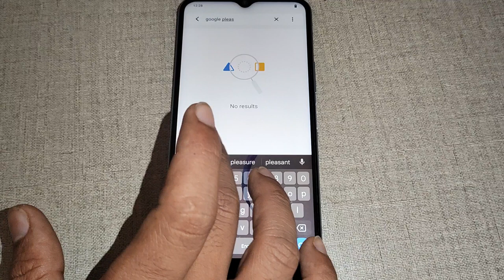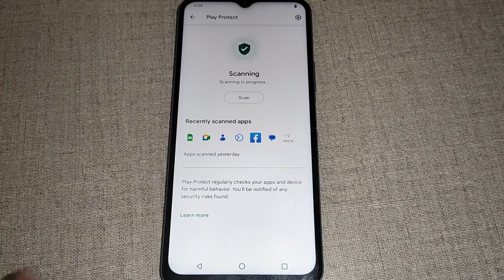iqoo Z6 5g security setting, iqoo Z6 5g me google play protect check kaise kare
iqoo | iqoo z6 pro 5g | iqoo z3 me default app setting kaise kare | iqoo z6 5g main photo and video kaise hide kare | iqoo z6 5g auto call recording | iqoo z5 me app lock kaise set kare | iqoo z7 me app lock kaise set kare | iqoo z6 me app lock kaise kare | iqoo z6 me data reset kaise kare | apna hotspot password kaise check karen in iqoo z6 | iqoo z6 lite 5g | iqoo me control center kaise band kare | iqoo z6 5g main apni video kaise chupaye | iqoo 7 legend 5g secret settings